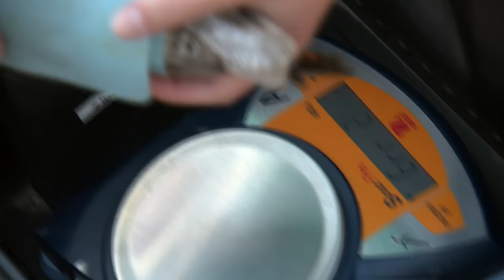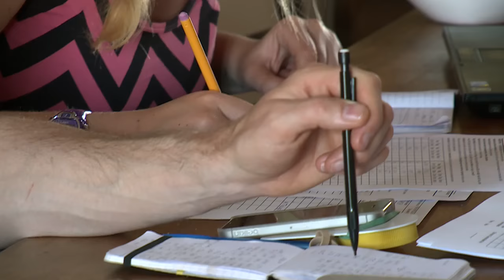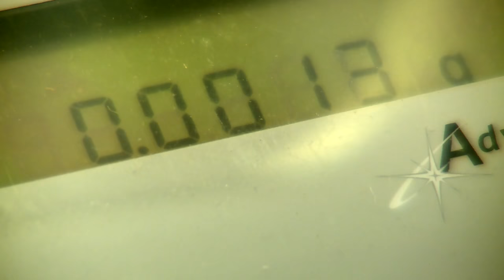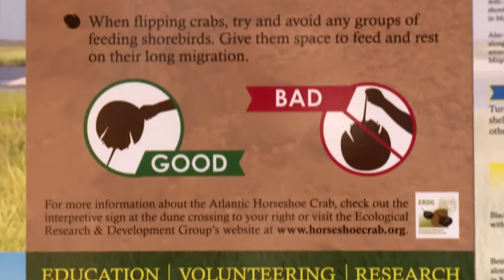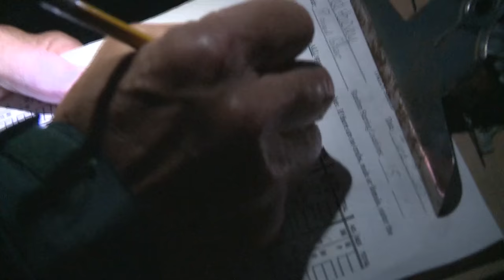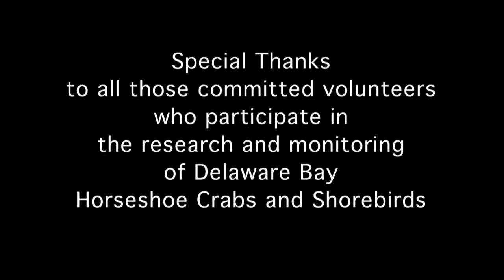Feast on the Beach: The Delaware Bay Horseshoe Crab Shorebird Connection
Feast on the Beach: The Delaware Bay Horseshoe Crab Shorebird Connection is a film produced by the Delaware Shorebird Project to raise awareness and understanding about the ecological connection between horseshoe crabs and shorebirds migrating through the Delaware Bay area, as well as the researchers who study them. Every spring, hundreds of thousands of migrating shorebirds - including the threatened red knot - pass through Delaware’s central Bayshore region and neighboring New Jersey from areas as far away as southern South America on the way to their summer breeding grounds in the Arctic. The Delaware Bay is a crucial refueling stop, where the birds eat horseshoe crab eggs to build their fat reserves before continuing their journey.

The film was produced by Michael Oates of 302 Stories, Inc., who has filmed shorebirds and horseshoe crabs for more than 30 years.